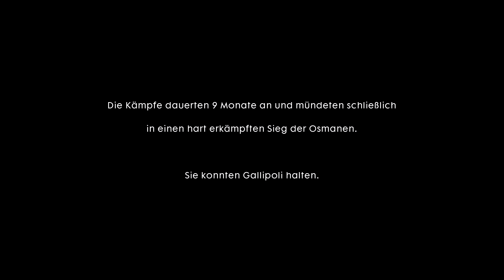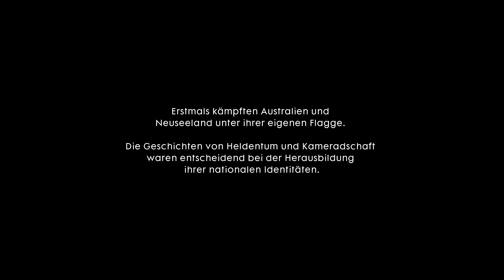Battlefield 1 #015 - Der Meldegänger/ Pass auf [deutsch]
Lets Play  - Let's Play zu Battlefield 1 aus dem Origin/PC, in Deutsch - German mit  PeachesLP. Auch als Walkthrough, Playthrough, Gameplay anzusehen. Viel Spaß!

Der Meldegänger/ Pass auf

Titel: Battlefield 1
Genre: Action, Shooter
Entwickler: DICE
Publisher: Electronic Arts
Veröffentlichung: 21.Oktober 2016